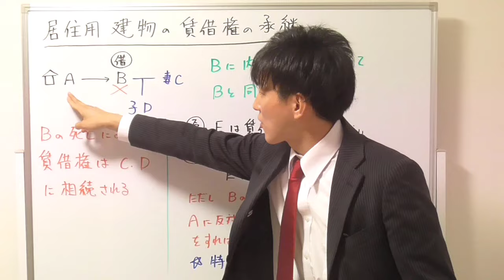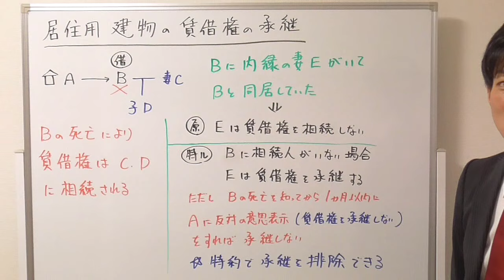【宅建】内縁の妻は賃借権を承継できるか？